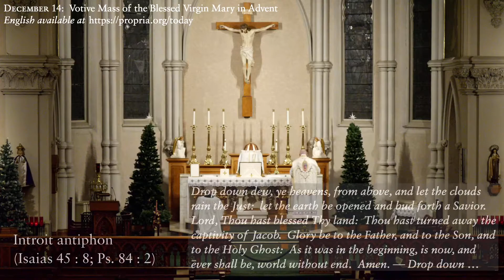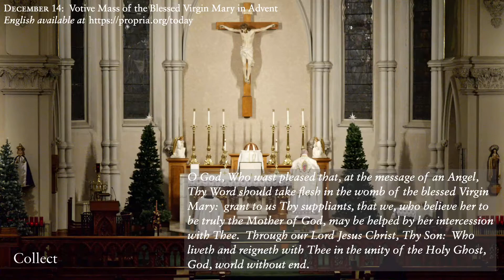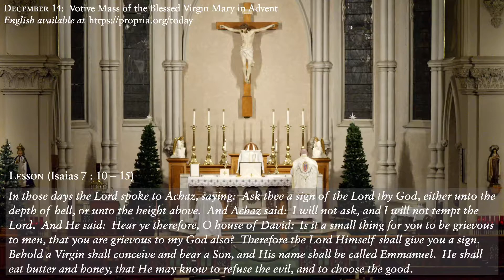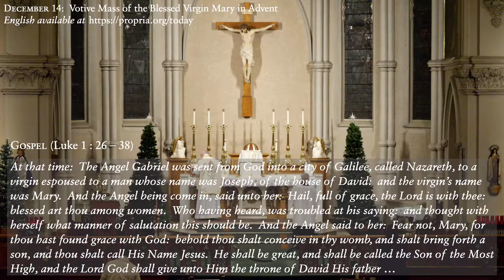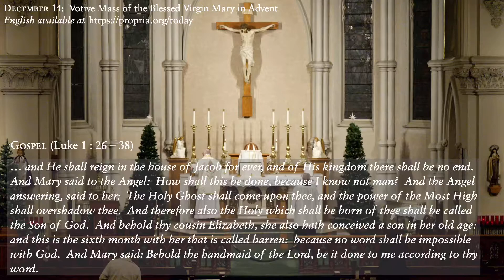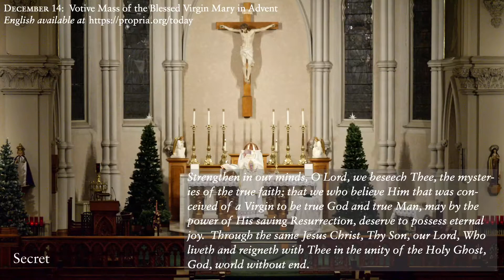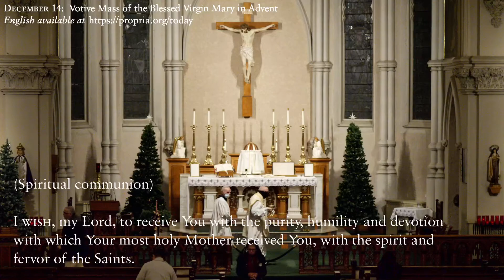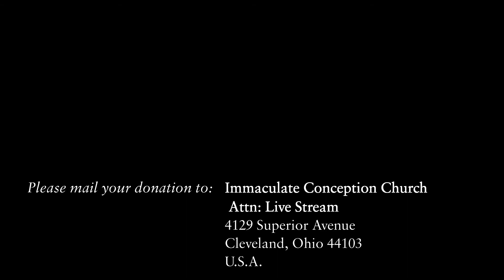Holy Mass from Cleveland USA on 14 December 2020 (Votive Mass “Roráte” of Our Lady in Advent)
Until today, the Holy Sacrifice of the Mass in the Extraordinary Form, or the Traditional Latin Mass according to the Missale Romanum (1962) of Pope St. John XXIII, had been streamed live every day on this channel from the Diocese of Cleveland in Ohio in the United States of America.